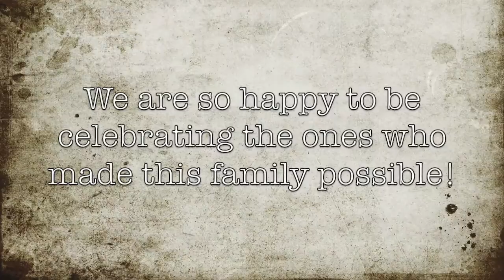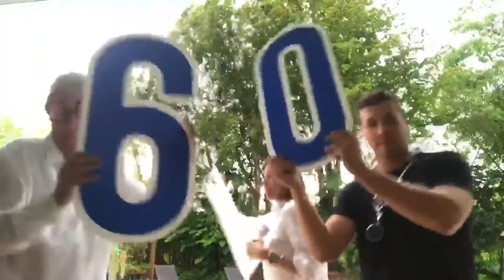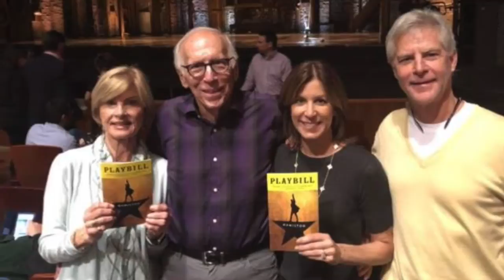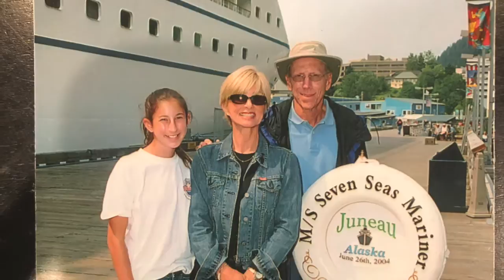Nana & Papa's 60th Anniversary!